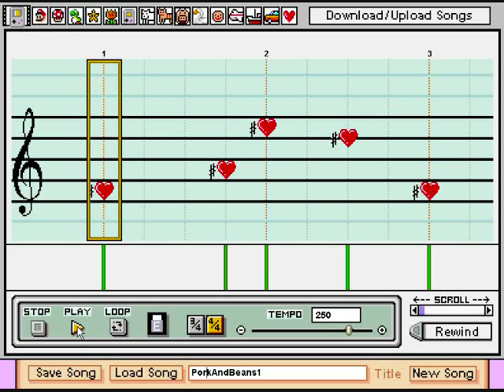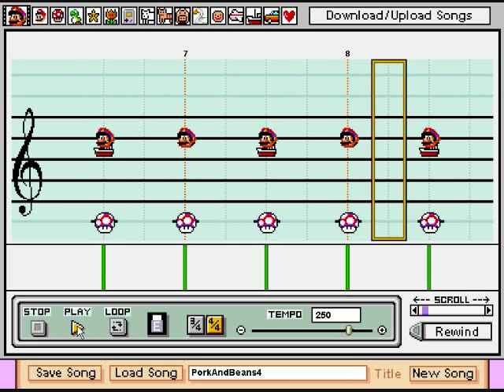Pork and Beans - Weezer - Mario Paint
This is "Pork And Beans" from Weezer using the Mario Paint Composer program to recreate music.

This is Weezer's hit single when they brought famous Youtubers into their music video. This video was so popular that in 3 days it already hit 3 million views. To congradulate them with their effort I decided to reproduce the song using Mario Paint and this one was tough. This was the first time I did a song on Mario Paint by ear. I know some notes might be wrong, but there's no sheet music and I don't have the best ears in the world. Anyways, I hope you enjoyed this Mario Paint composition.

If you would like to learn how to do this and join the bandwagon, I suggest watching HCBailly's tutorial.

I can do anything from video game songs or pretty much any song at all and I'll see if I can do it. Sorry, if I can't.

(I fixed the chorus up a bit, but I still think that the melody notes are wrong when they sing "I ain't got a thig to prove to you" and "Excuse my manners if I make a scene". Whatever, this is Pork and Beans for now.)